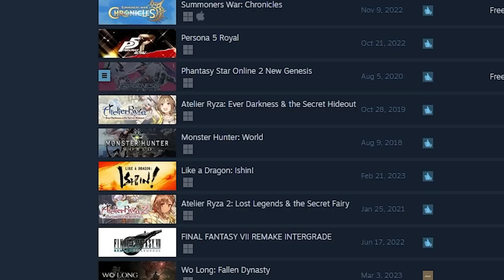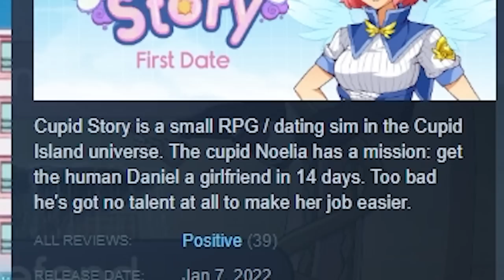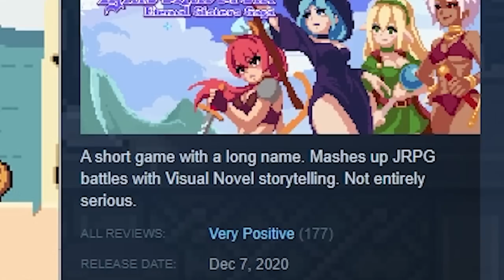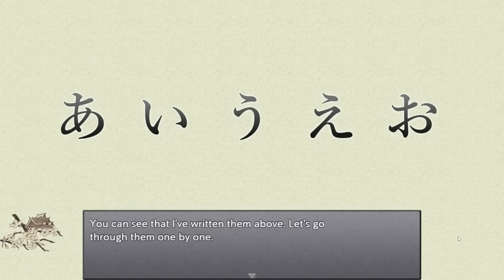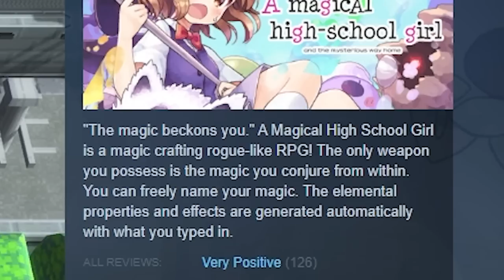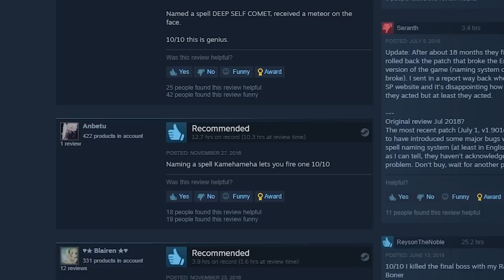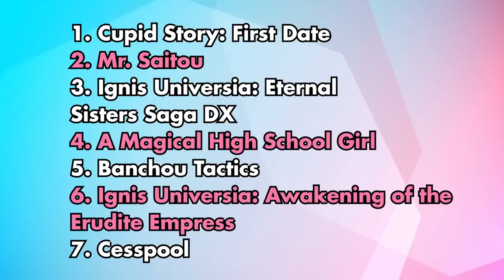8 PC JRPGs You've NEVER Heard Of Worth Playing!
You probably know about the biggest JRPGs out there, but what about all those indie games on Steam NO ONE has played? Well in this video I'm diving deep into the depths of Steam to dig out 8 cool looking JRPGs you've never heard of!

Timestamps
0:00 Intro
0:21 Banchou Tactics
2:25 Cupid Story: First Date
5:02 Ignis Universia: Eternal Sisters Saga DX
5:53 Ignis Universia: Awakening of the Erudite Empress
7:12 Learn Japanese to Survive! Hiragana Battle
9:10 Cesspool
10:39 A Magical High School Girl
13:04 Mr. Saitou
13:51 Final Ranking